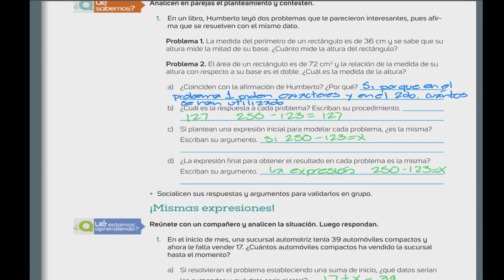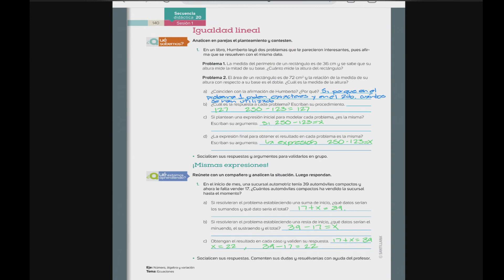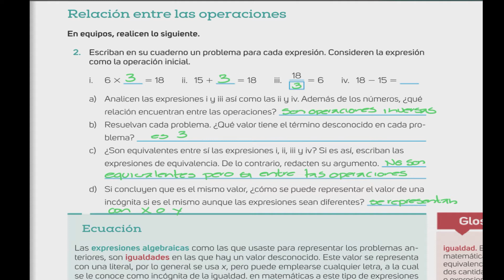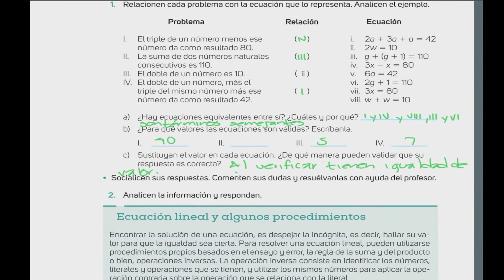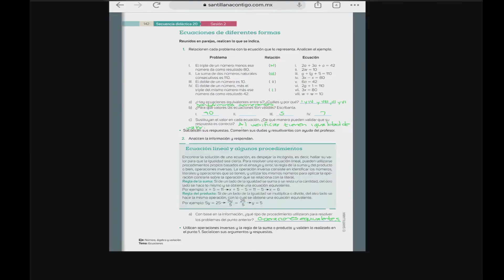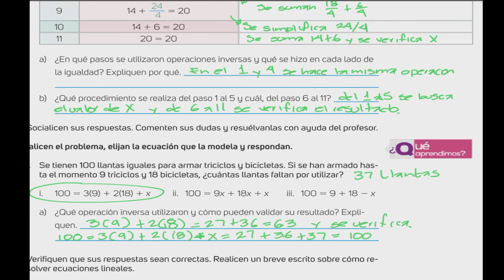Matematicas 1ero de Secundaria Didáctica 20 Pág 140-143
Matemáticas 1ero de secundaria